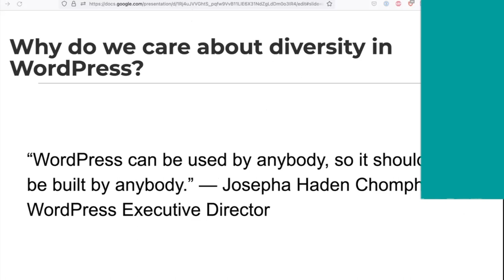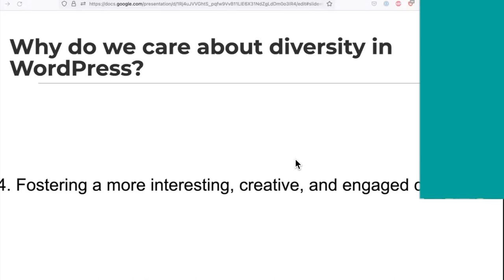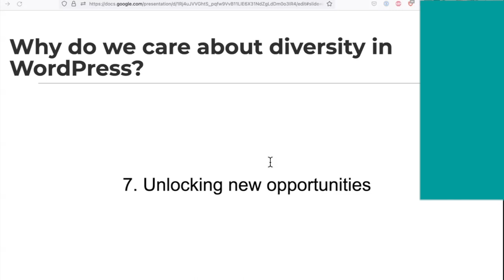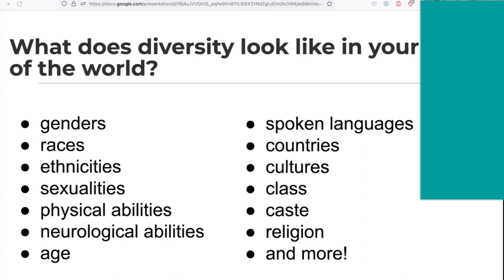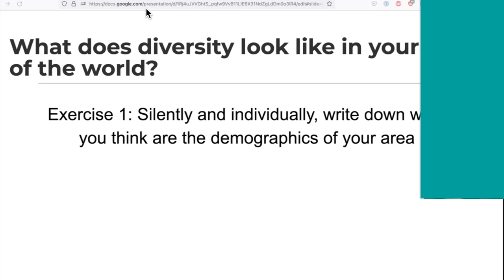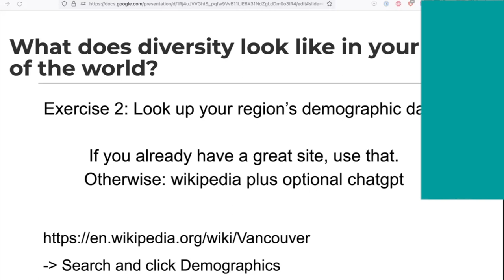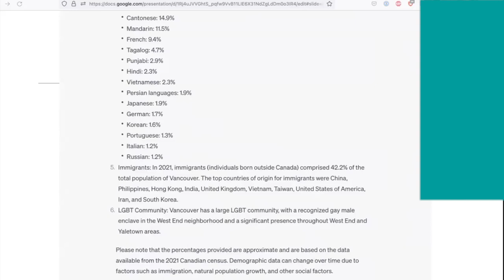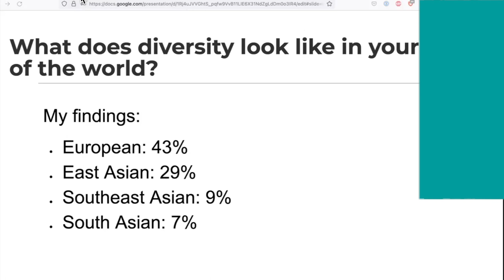Jill Binder: Diversity in WordPress: Why and what is it in your part of the world?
1. Why do we care about diversity in WordPress?

2. What does diversity look like in your part of the world?